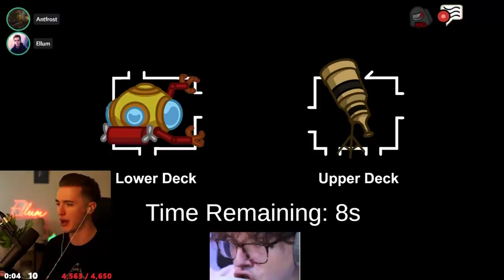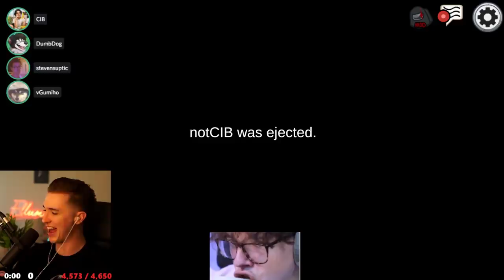I MADE FUNDY RAGE BY PROTECTING 5UP AS THE MEDIC! (Among Us)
This video showcases Among Us Medic gameplay where I protect 5up from imposter Fundy. This video compiles all of the key moments, funny clips and live reactions from myself, 5up, Cib, Steve Suptic, Baycon, Hbomb & Smajor.

-Ellum 🌏